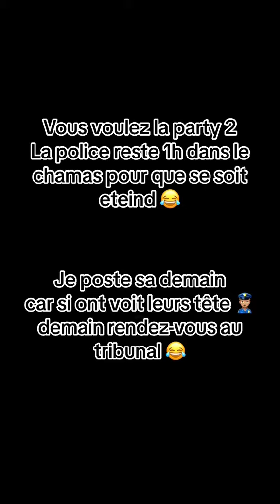La police 👮‍♂️ intervient dans un TACOS